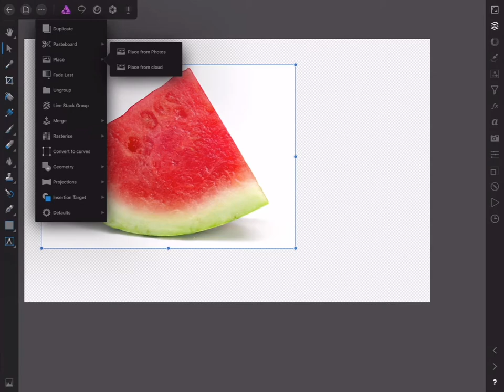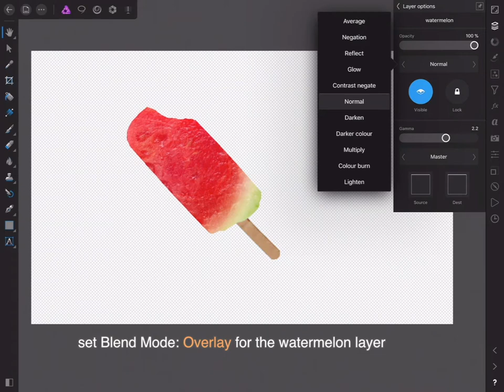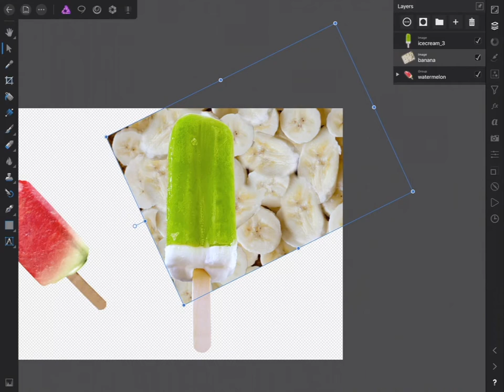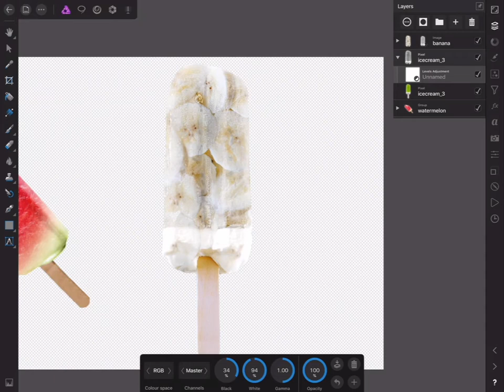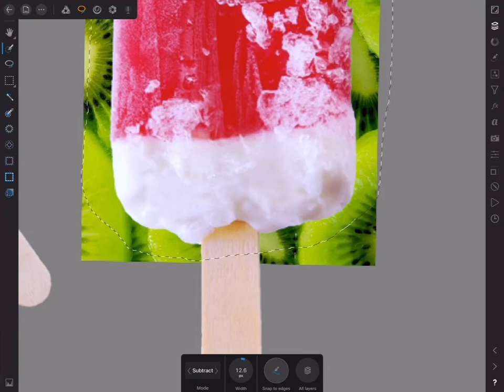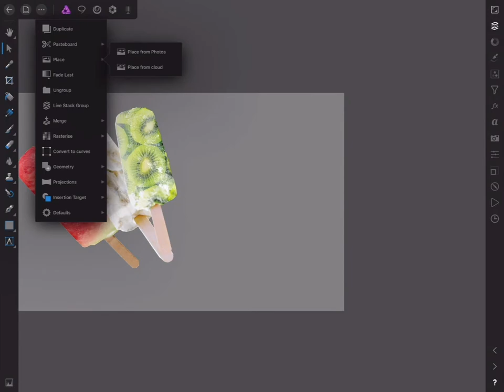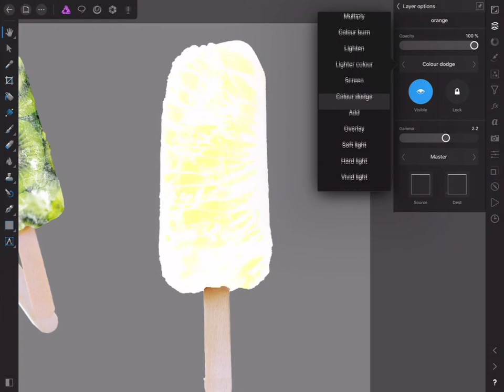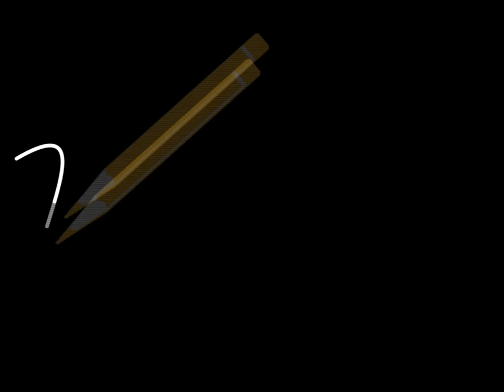Affinity Photo iPad — FRUIT ICE CREAM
Create watermelon, banana, kiwi and orange ice cream with blend mode overlay and levels adjustments in Affinity Photo iPad